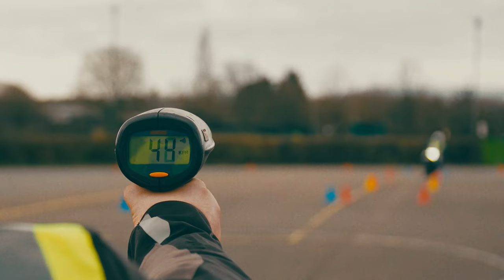BMW Motorrad – Women in Motorcycling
BMW Motorrad is celebrating 100 Years’ history with a strong focus on Motorsport.
High-performance models from the early years have been developing to highly desirable new M models such as the new M 1000 RR competing in WorldSBK and FIM Endurance World Championships.
Featuring inspiring women like Maria Costello and Faye Ho, the documentary shows the engagement of BMW Motorrad as an inclusive brand and encourages more women to dream big and claim their space in the still male-dominated field of Motorsport. Read all news about BMW Motorrad Motorsport

Find out more about the various activities BMW Motorrad offers to help you write your own motorcycle story below ↓
The Rider Camp in Germany to obtain your motorcycle license in 7 days: